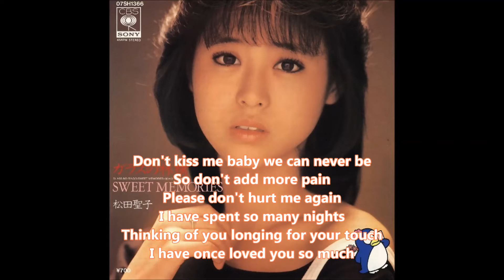SWEET MEMORIES／松田聖子 COVER by SHION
こちらよりオケをお借りしました。
【ガイドメロなし カラオケ】SWEET MEMORIES/松田 聖子